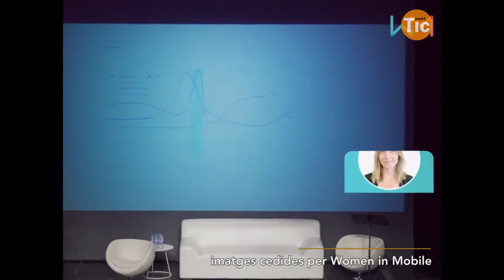Entrevista a Celia Díaz Pardo, cofundadora de Women in Mobile I Xarxa Punt TIC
Women in Mobile és una comunitat formada per 200 dones, majoritàriament de Barcelona, que treballen al sector tecnològic. La iniciativa va sorgir al 2015 i es va articular al voltant de la creació d'un congrés complementari al Mobile Social Congress que visibilitzés el talent de les dones a les TIC. Women in Mobile vol esdevenir un espai per crear referents per a nenes i joves alhora que incrementar la presència de dones en esdeveniments TIC. Es tracta de trencar la percepció d'un "món irreal", on les dones no existeixen, segons la seva cofundadora Celia Díaz-Pardo.

Aquesta comunitat de dones organitza esdeveniments, sessions de networking i workshops de forma periòdica. Recentment, també han estrenat els Premis Women in Mobile per reconèixer i incentivar les aportacions de les dones a la tecnologia. Entrevistem la Cèlia Díaz-Pardo que aporta dades sobre els reptes de futur al voltant del biaix de gènere al sector.